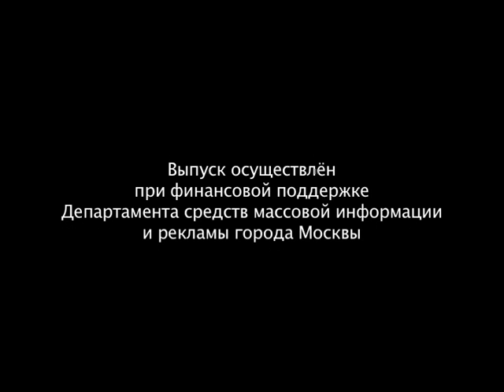Юлия Зимина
Телепередача ТВ шоу Хозяйка судьбы. Ведущая Ника Ганич. Гостья программы: Юлия Зимина
2012г.